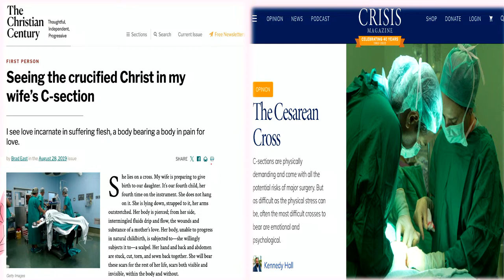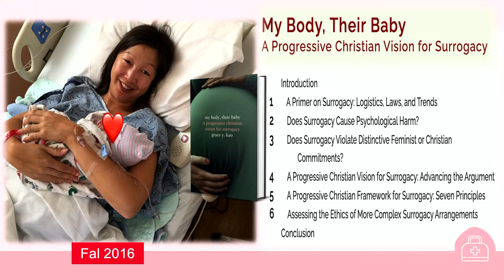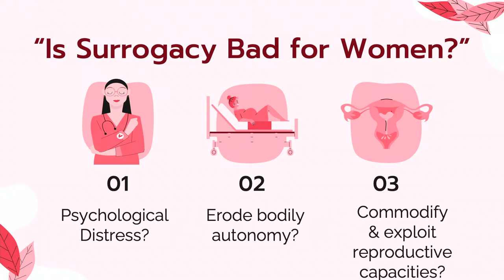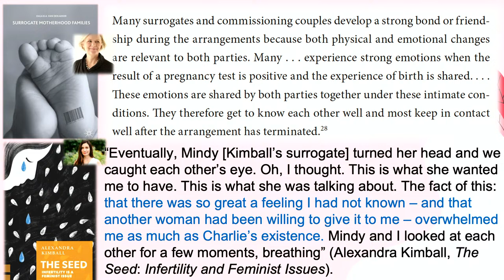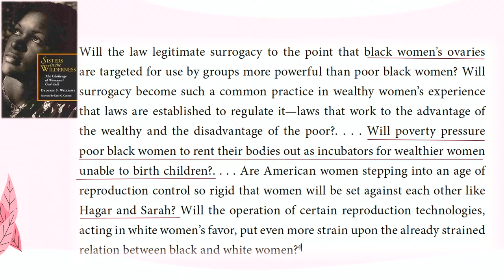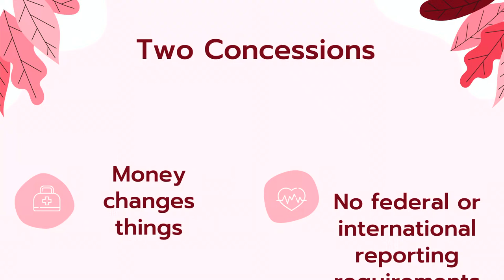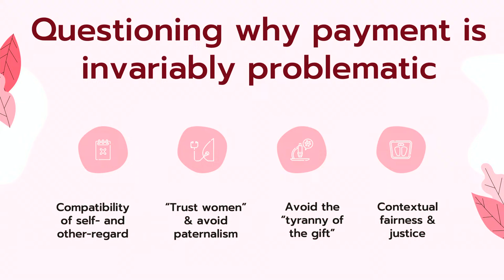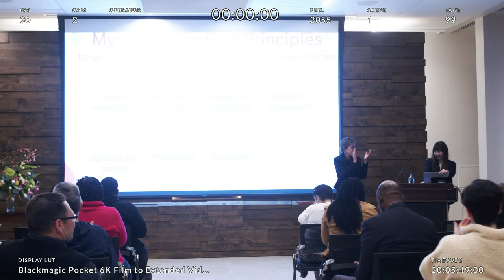2024 Antionette Brown Lecture: Can Surrogacy Be Feminist? How About Christian?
Grace Y. Kao, professor of Pacific and Asian American Theologies, presents at the 50th anniversary of the Antionette Brown Lectures.